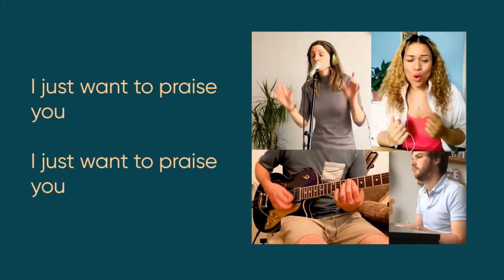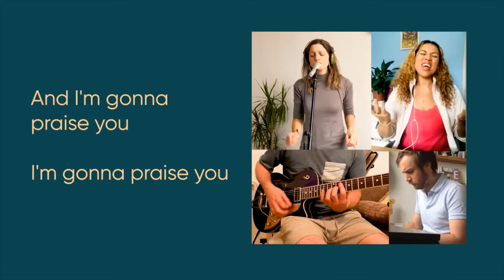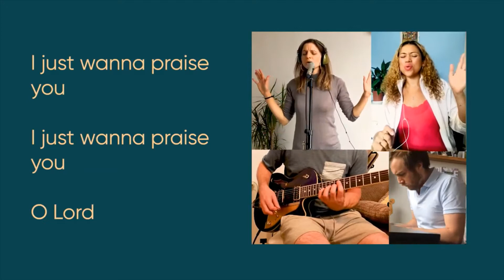Shackles // Revelation Church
Alice, Shaffra, James and Joe perform Shackles (from our online service on Sunday 12th July) Don't forget to click subscribe and then hit the grey notification bell to be kept in the loop with all Rev YouTube videos!